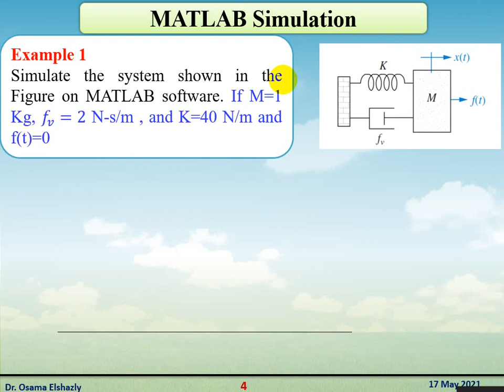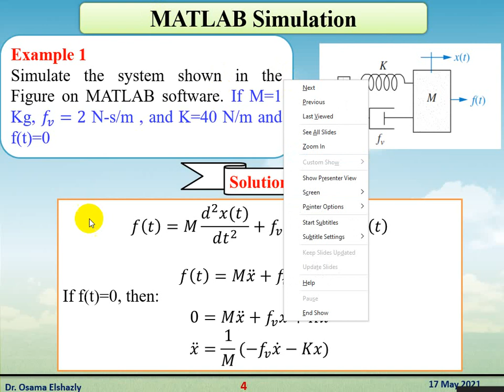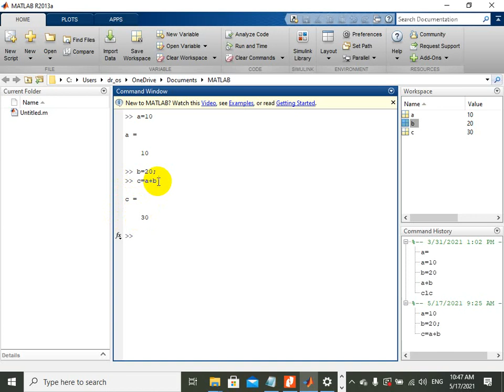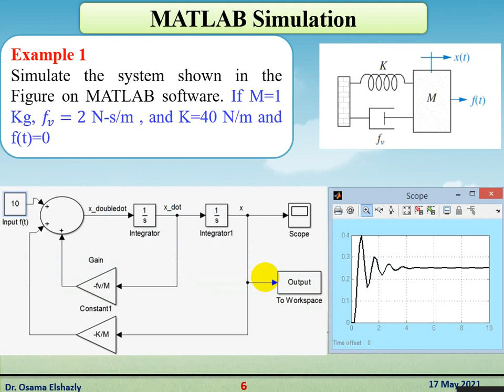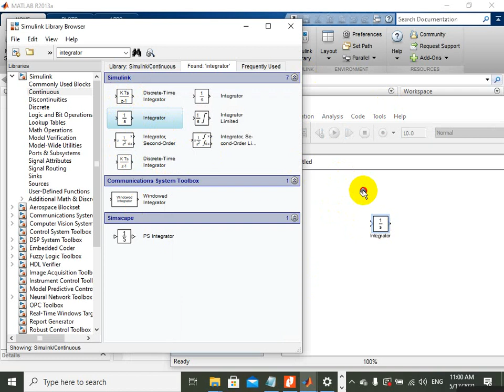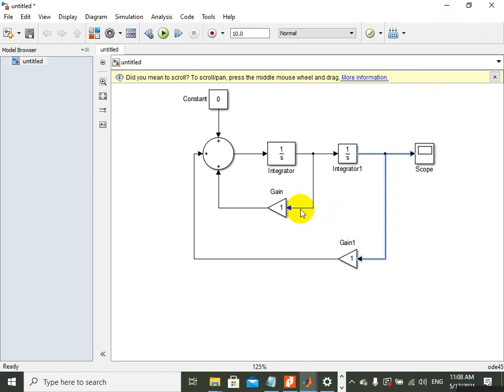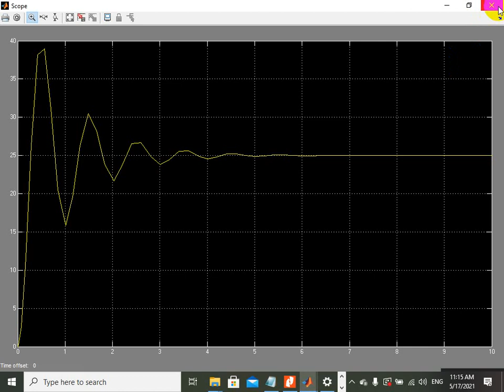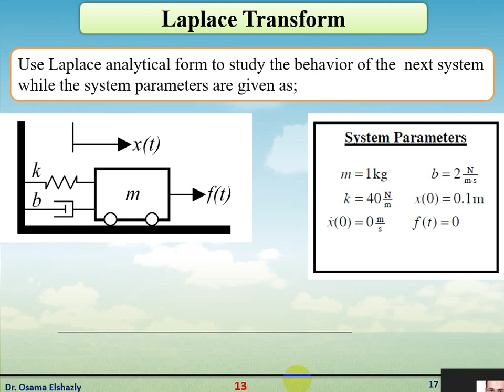Modeling and Simulation _Lecture_ 6